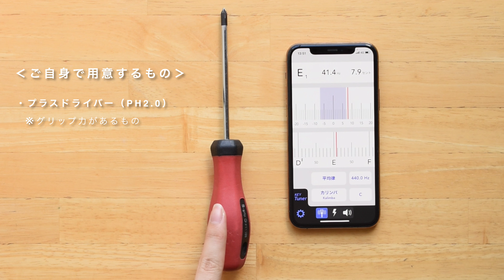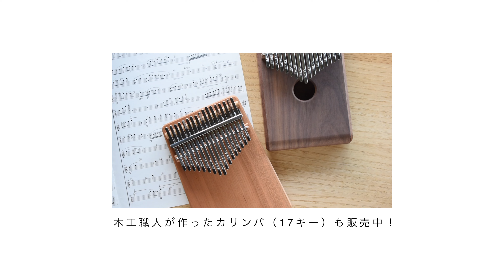【Hacoa】ミニカリンバの作り方。銘木ウォールナットを使用したカリンバの手作りキット「WORKSHOP KIT Kalimba」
【商品紹介】ミニカリンバ（ 8キー） 手作りキット

アフリカで生まれた伝統的な楽器“カリンバ”。親指でキー金具を弾くことで柔らかな音色を奏でます。
職人が作るカリンバ「ボックス型」「ソリッド型」に引き続き、ご自身で作れるワークショップキットをご用意しました！

動画内では作るときのポイントや、更に綺麗に仕上がる応用編もご紹介しております。
ものづくり体験を楽しみながら、自分だけの小さなカリンバを作って演奏してみませんか？

‹ご自身でご用意いただくもの›
・プラスドライバー（PH2.0）
・チューナー（アプリ等）
・新聞紙などテーブルに敷くもの

‹作り方›
01:02 STEP.1 木材を磨く
01:59 応用編 蜜蝋ワックス仕上げ ※別売
02:22 STEP.2 金属丸棒（小・中）を設置する
02:33 STEP.3 キーを順番通りに設置する
02:42 STEP.4 金属丸棒（大・穴あき）をビスで締める
03:11 STEP.5 チューニング

作業時間：45分～

※小さなお子様は保護者の方と一緒に製作ください。
※ビスの締め作業には、大変力が要ります。グリップ力があるドライバーの使用や、力のある方にサポートしてもらってください。

ー今回紹介した商品はコチラー
●WORKSHOP KIT Kalimba

ーカリンバ本格派はこちらー
●Kalimba Box

－Hacoa / ハコア－
●Hacoa オンラインストア（ネットショップ）